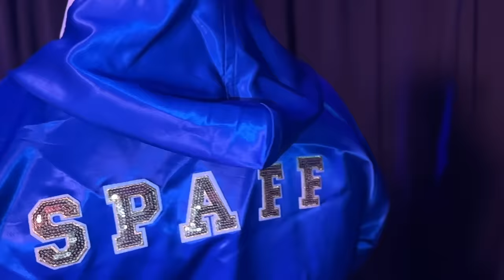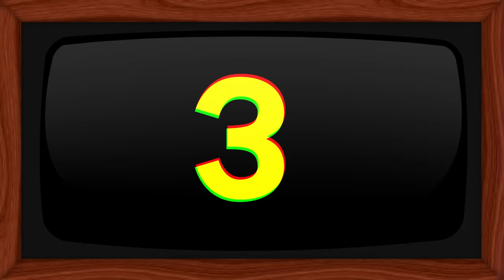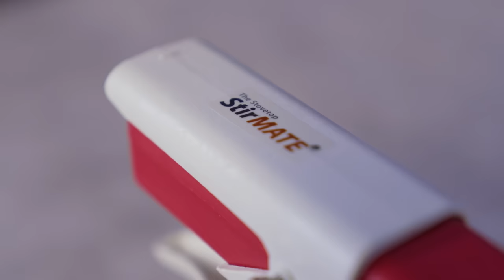Reviewing Kitchen Gadgets S3 E3 | Sorted Food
We have some more interesting Kitchen Gadgets for the boys to review!

Saturday April 13th - 5pm (UK time)
BATTLE ROYALE With Cheese: A Live Streamed Night of Epic Stupidity, Cooking and Rivalry!

Watch live or after the event with On Demand!